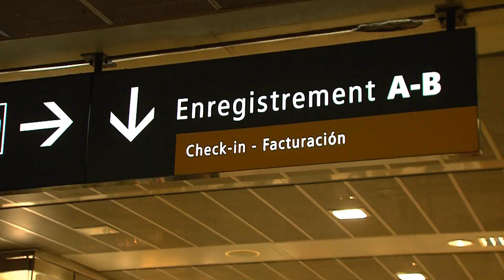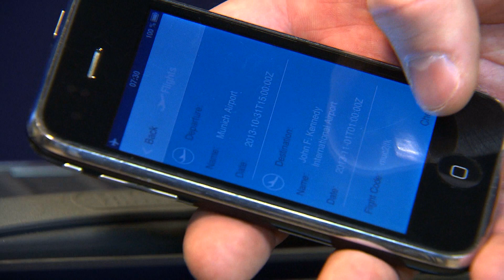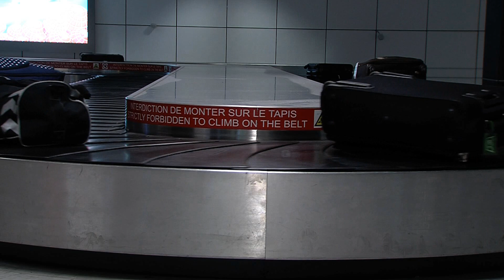Lost luggage could soon be a thing of the past thanks to Bag2Go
Voiced report explaining the concept behind Bag2go. This story has an interview with a member of the Airbus Emerging Technologies team as well as with a spokesman from IATA explaining how Bag2Go works and how you will soon be able to keep track of your bag at all times and reduce the chances of your luggage getting lost.